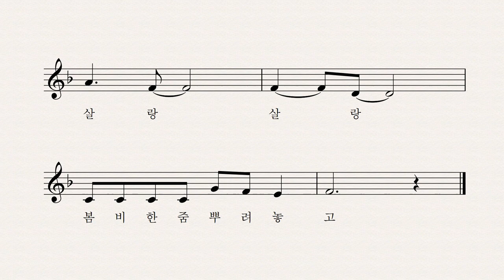눈치 챈 바람 - 노원호 동시 박상문 작곡 이소영 노래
새싹들이 빠끔
고개 내미는 것을

바람은
바람은
눈치챘는지

살랑살랑
봄비 한 줌 뿌려 놓고

꽃들이 방글방글
웃고 싶은 것을

바람은
바람은
눈치챘는지

햇살 한 줄기
사알살 뿌려 놓아요